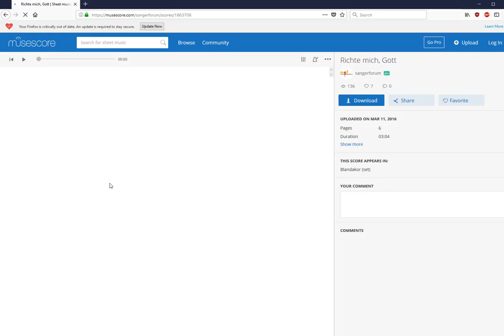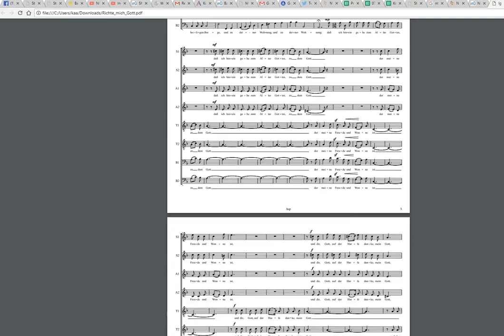Laste ned fra digital sangbok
Videoen viser hvordan du kan laste ned noter i pdf-versjon fra den digitale sangboken til Norsk sangerforum.